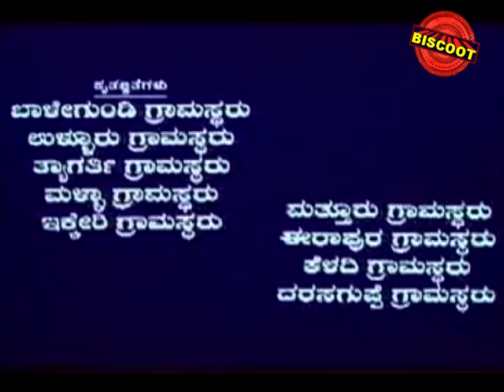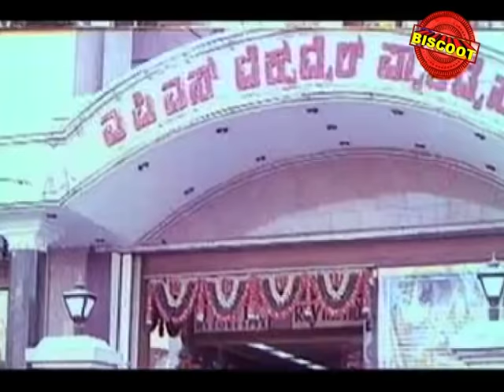Full Kannada Movie 2004 | Preethi Nee Illade Naa Hegirali | Anuprabhaakar, Yogeeshwar, Poonam.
Watch Full Length Kannada Movie Preethi Nee Illade Naa Hegirali release in year 2004. Directed by Eeshwar Baalegundi, produce by Benaka Ramesh Babu Khan, music by Chaithanya and starring Anuprabhaakar, Yogeeshwar, Poonam. Preethi Nee Illade Naa Hegirali Movie Synopsis: This film actor Yogeshwar of Sainika fame in the lead with Poonam and Anu Prbhakar as heroines. The film was shot in village background.